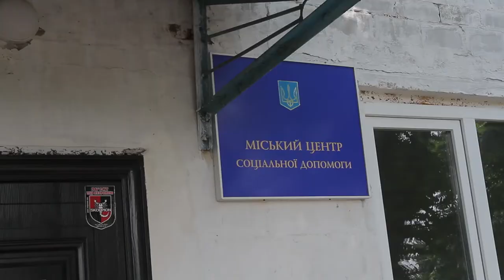Створення розширеного відділення міського центру соціальної допомоги для Дніпра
У Дніпрі відділення міського центру соціальної допомоги, котре опікується наданням послуг бездомним особам та особам з низьким рівнем доходів, отримало власну будівлю. У новому приміщенні є можливість розміщувати втричі більше людей. Ті, хто потрапляє до центру, можуть не лише отримати нічліг, харчування і змінити одяг. Тут їм також допомагають відновити документи, знайти родичів і поставити реєстрацію. Повноцінну роботу та цілодобовий прийом безхатьків розпочнуть 6 липня.
Створення розширеного відділення міського центру соціальної допомоги мер Борис Філатов назвав важливим для Дніпра соціальним проєктом.
«Для міста дуже важливо, щоб усі люди, незалежно від соціального статусу і матеріального становища, могли відчути захист і турботу. Відчути врешті-решт справедливість. Подібні соціальні центри в країні є не правилом, а радше – винятком. Тож я вдячний людям, котрі тут працюють із не найблагополучнішими верствами населення. Думаю, цим досвідом ми слугуватимемо гідним прикладом іншим територіальним громадам», – зазначив Борис Філатов під час відкриття нового відділення центру 1 липня. Мер Дніпра також наголосив, що, на його переконання, усі громадяни країни, незважаючи на матеріальне становище чи наявність житла, мають рівні права.
Заснування нового відділення дозволило вирішити одночасно два завдання. Насамперед збільшити можливу кількість прийому на соціалізацію людей без постійного місця проживання. А ще це позбавило мешканців будинку по вул. Володимира Антоновича, 56 сусідства, на яке вони часто скаржилися: із 1997 року старі приміщення відділення займали перший поверх тутешньої п’ятиповерхівки.
Нині ж відділення переїхало до вдвічі більшої одноповерхової будівлі – із огородженою територією.
На відміну від попереднього місця розташування, тут зможуть розміщувати 60 людей без визначеного місця проживання.
Облаштовано також обідню залу, медичний кабінет і ізолятор, котрих у старому приміщенні не було взагалі. Водночас умовою для перебування тут є, зокрема, результат флюорографічного обстеження та дерматолога. У приміщенні регулярно проводитимуть дезінфекцію, дератизацію і санобробку.
Також для безпеки працівників встановлено «тривожну кнопку». Найближчим часом підключать і відеоспостереження.
Загалом виявленням безхатченків у Дніпрі займається створений «Соціальний патруль». Нині у місті збільшують його інтенсивність: бригади виїжджатимуть раз на тиждень, а не раз на місяць, як було раніше.
«Найчастіше безхатьки звертаються з двома проблемами – немає прописки або паспорта. За пів року їхнього перебування у нас ми маємо із цим допомогти. Але головне – це їхнє власне бажання отримати цю поміч», – каже директор міського центру соціальної допомоги Максим Єрьоменко.